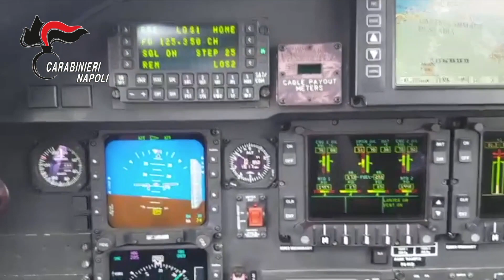Monti Lattari, distrutte 450 piante di cannabis